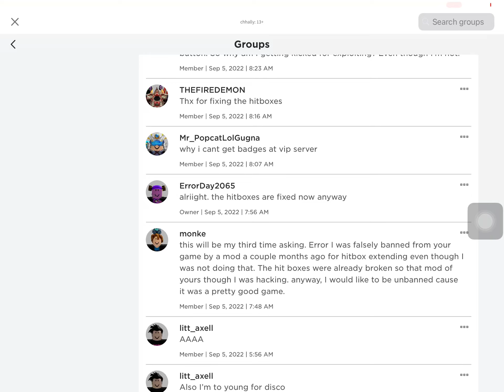The good ending